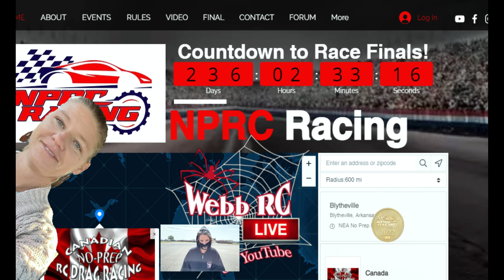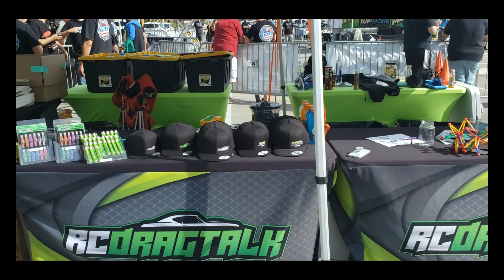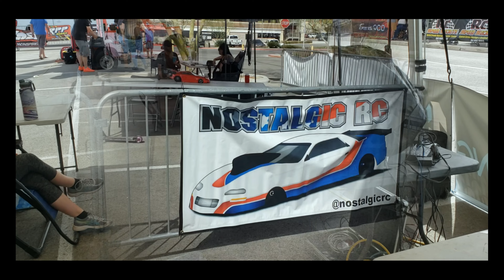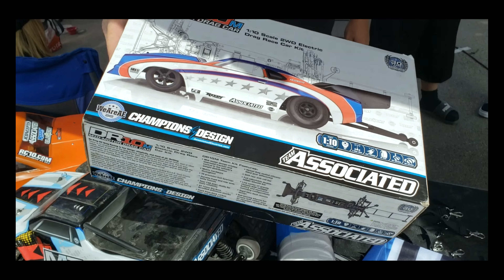You Won't Believe this Epic RC EVENT ( No Prep RC Drag Racing NPRC ) King of the Street 2022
What would you buy if you won $20,000? That's exactly one GIRL after driving her r/c drag car to victory, in the biggest r/c race of the year - KOTS 2022

RC Drag Racing
No Prep Drag Racing Street Eliminators   a little bit of everything and calling for all racers to show up and show out !!!
Webb RC Videos is meant to grow the RC hobby. Whether its North, South, East or West. We want you to post your events on the Your RC Events Page!!!  ( ON FACEBOOK )This page is meant to grow the RC family and letting everyone know where there are shows, events, etc..
Don't be surprised if Webb RC show up!!!